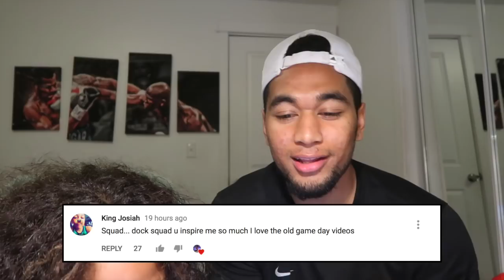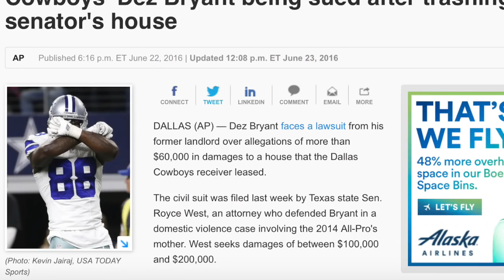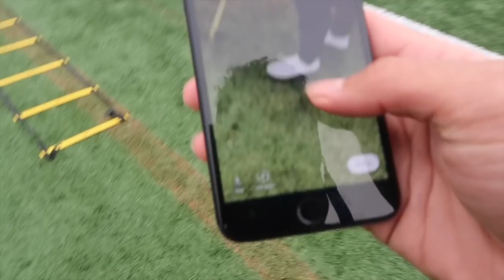This ONE mistake could have ENDED his career! - Dez Bryant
Instagram.com/realdockery